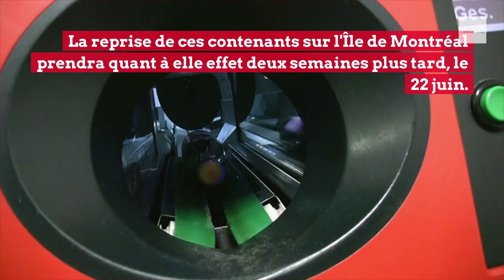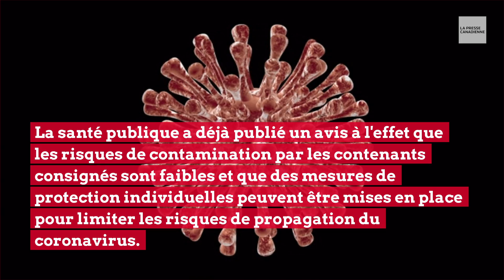Consigne: reprise des contenants le 8 juin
RECYC-QUÉBEC annonce qu'à compter du 8 juin, tous les détaillants du Québec, hormis ceux de l'Île de Montréal, devront recommencer à reprendre tous les contenants consignés en magasin. (La Presse Canadienne)